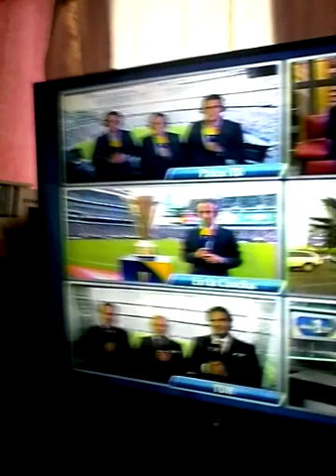Partido de México vs jamaica copa oro 2015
El mejor partido de México